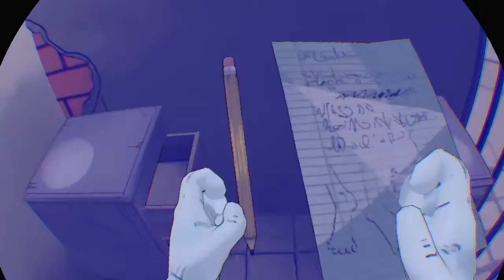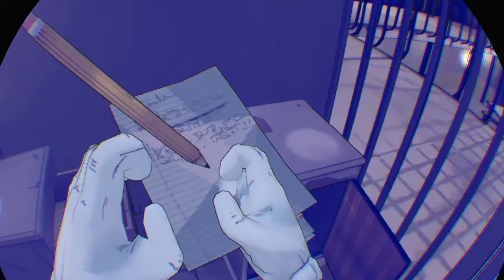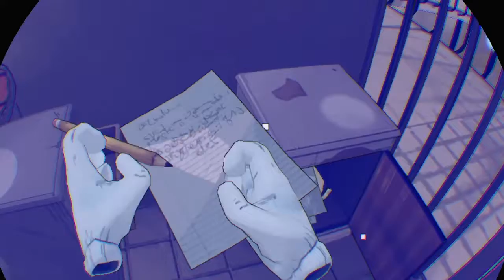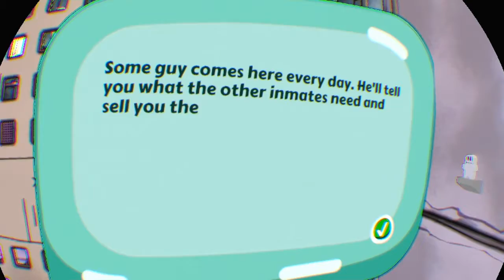Prison Boss Blind Gameplay #2